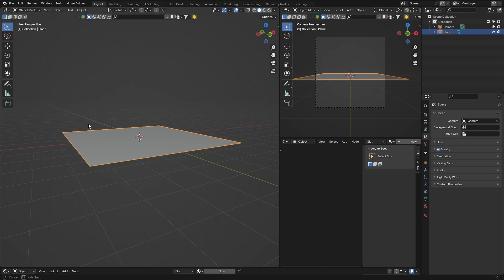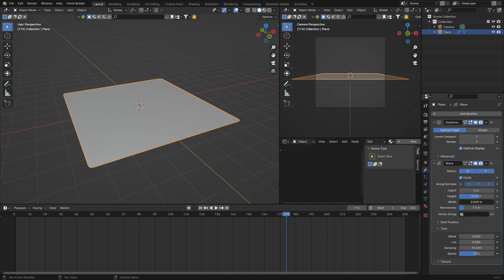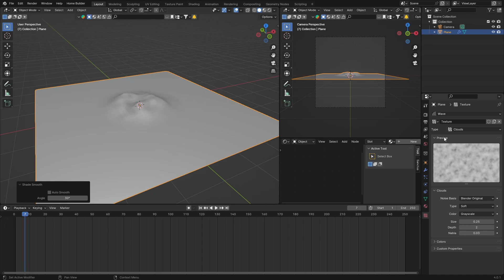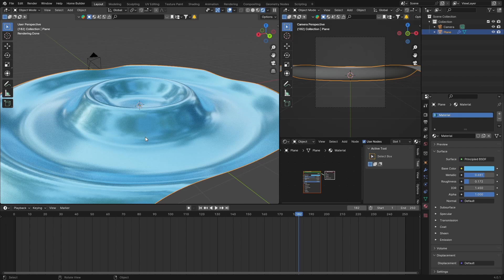Wave Loop Animation in Blender | Blender Tutorial